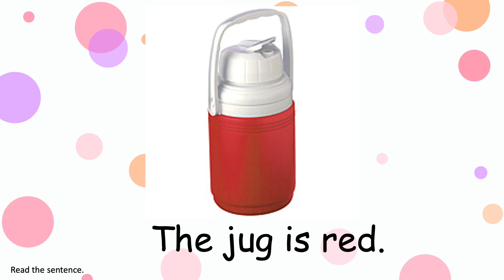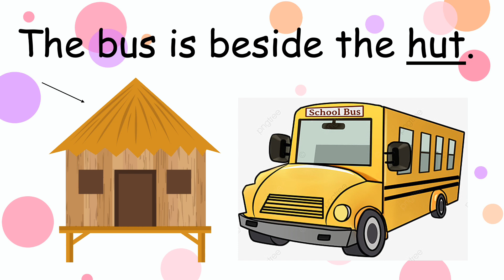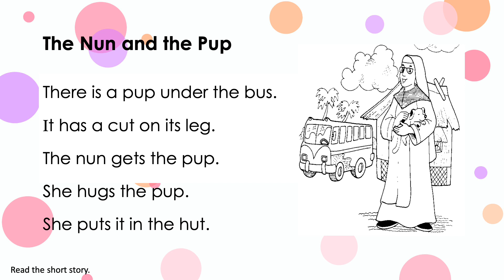Lesson- cvc u Sentences and Short Story